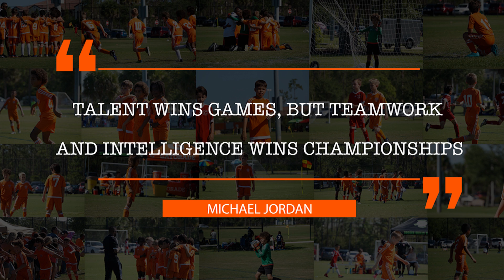SWEETBAY MEMORIAL DAY CUP 2017 - AC Miami U10 Travel Competitive team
Undefeated champions.

Roster:

- Cole Davis
- Diego Rodriguez
- Jaiden Felder
- Johanna James
- Kingsley Cospolite
- Lincoln Bazail
- Lucas Gaviria
- Lucas Hantman
- Samuel Batatin
- Simon Estrada
- Juan Corredor